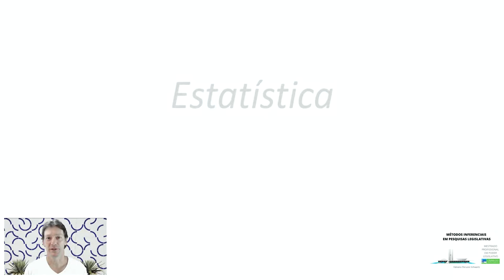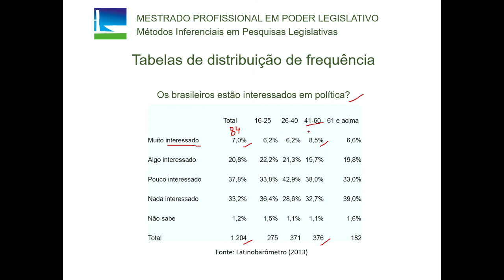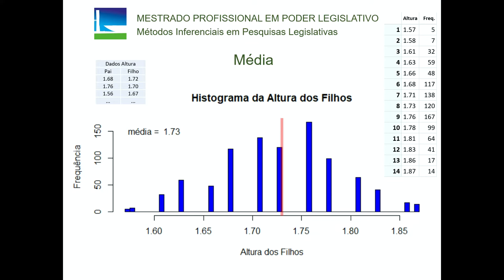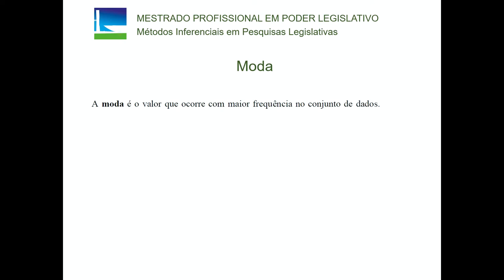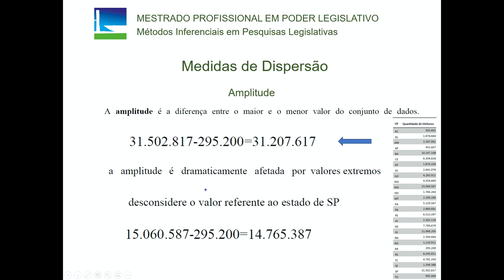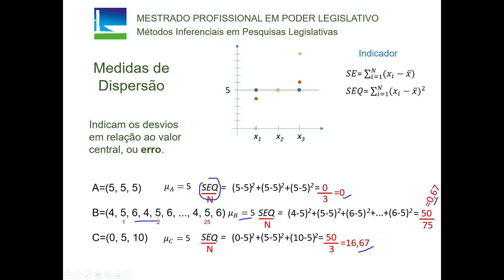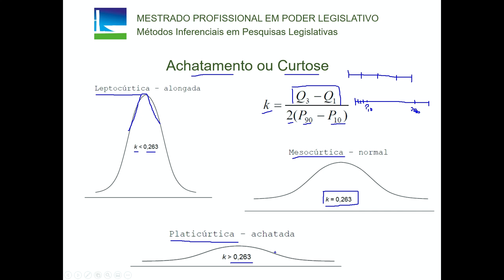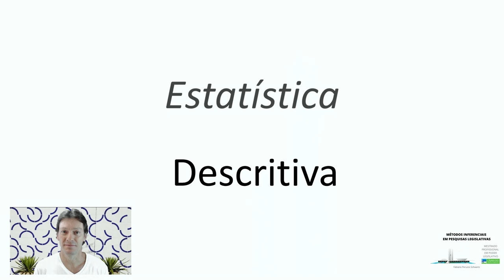Estatística Descritiva - Aula 3 - Métodos Inferenciais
Nesta aula você aprenderá técnicas da estatística descritiva, incluindo:
- tabelas de distribuição de frequências
- histogramas
- medidas de tendência central (média, moda e mediana)
- medidas de dispersão (amplitude, amplitude interquartil, variância, desvio padrão e coeficiente de variação)
- distribuições simétricas e assimétricas
- achatamento ou curtose